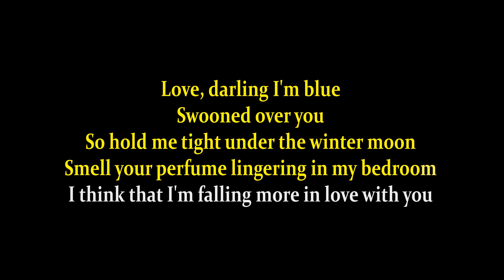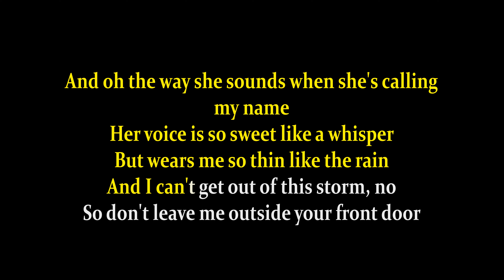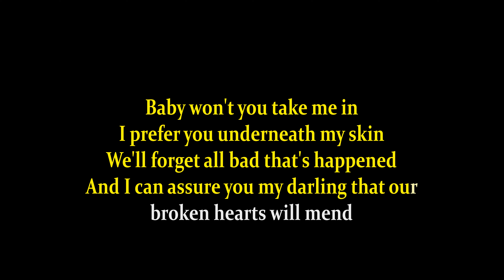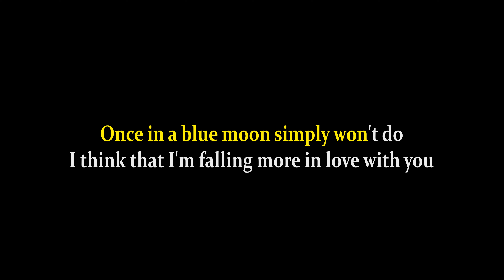Rome Fox Heroes - Falling So In Love With You - Karaoke